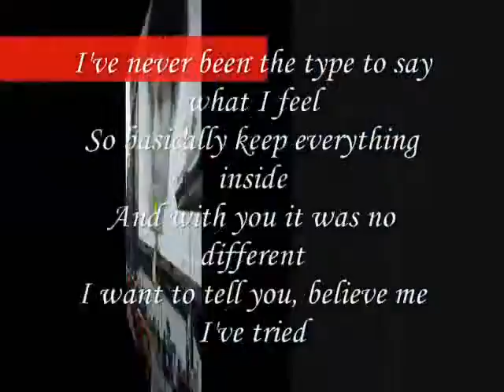with you it was no different My Beauty Bright,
do.
do so
Money is an excellent servant, but the host
very bad.